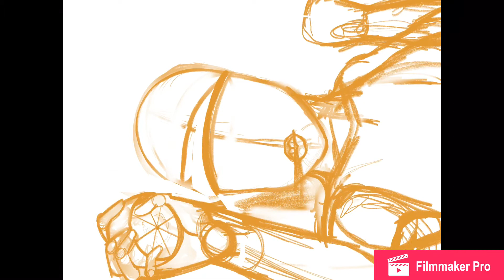Speed paint orange juice/Melanie Martinez